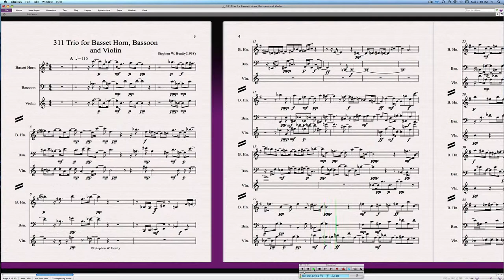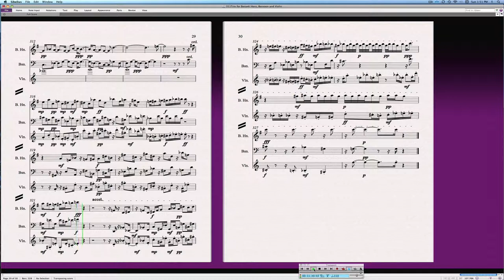311 Trio for Basset Horn, Bassoon and Violin neoclassical music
Composition for Basset Horn, Bassoon and Violin composed and performed by Stephen W. Beatty